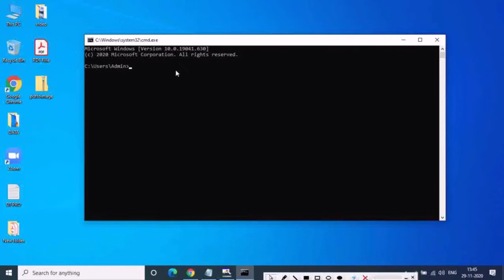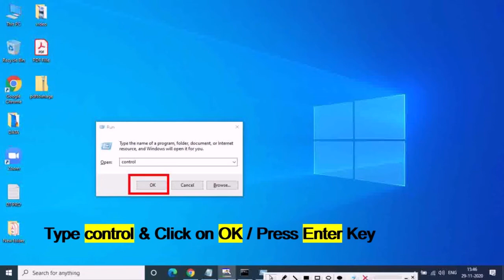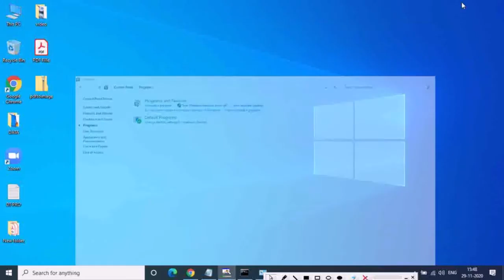How To Enable/Install Telnet in Windows PC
In this video You will know , How to Enable/Install Telnet in Windows PC for free and within few seconds.

enable telnet command in windows 10,
enable telnet client in windows 10,